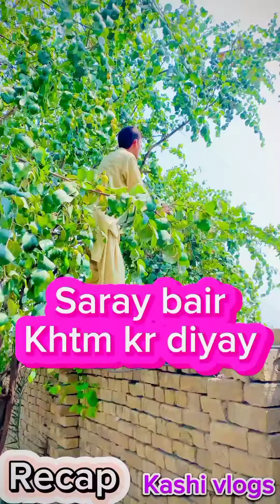رمضان میں اتنی مہنگائی کیوں؟|Sary Bair tor liya😅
رمضان میں اتنی مہنگائی کیوں؟